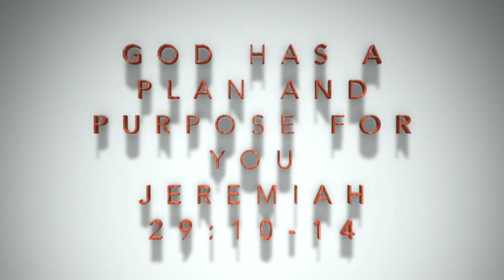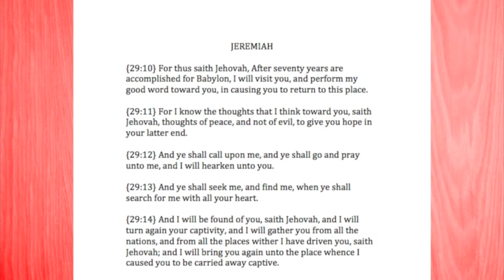GOD HAS A PLAN AND A PURPOSE FOR YOU